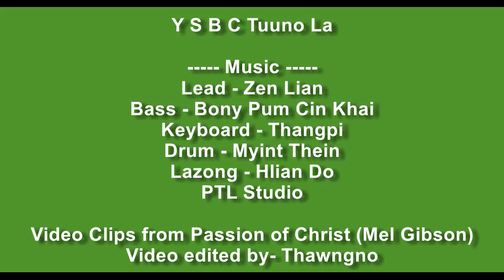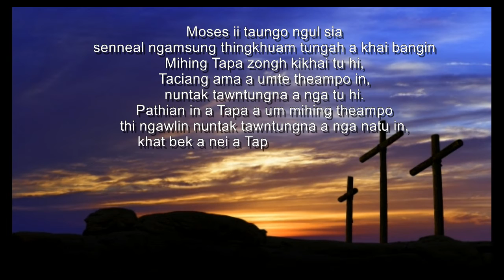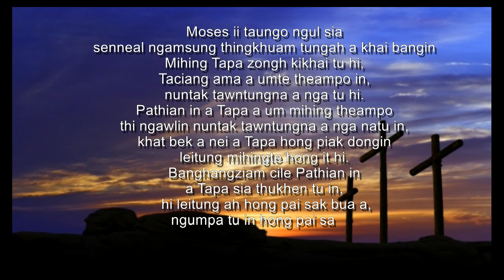Sizang Siyin Gospel Song - Thinnopna Jesu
Sizang Siyin Gospel Song YSBC Tuuno La Volume 2 sungpan - Lasa - Suanno - Hlian Doe -